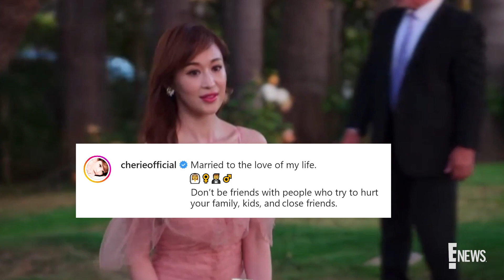Kim Lee RESTRICTS Bling Empire Co-Star's Kevin Krieder's DMs | E! News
Netflix's Bling Empire cast tell who uses their DMs the most and who receives the thirstiest DMs? Plus, how did Kelly react to Drew's return? Find out!

About Down in the DMs:
Ever wonder what happens in your favorite celebrities DMs? From the weirdest DM they’ve ever received to sliding into another celebs inbox... Each week, our guest gets personal and reveals some of their funniest, sweetest and even dirtiest messages. So get ready because were going "Down in the DMs"!